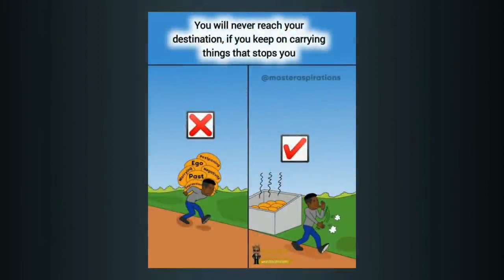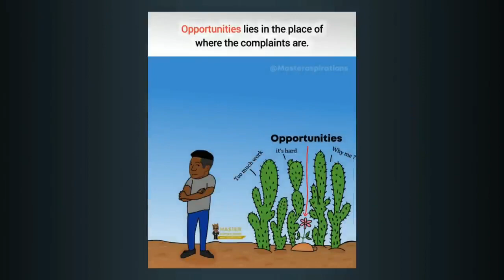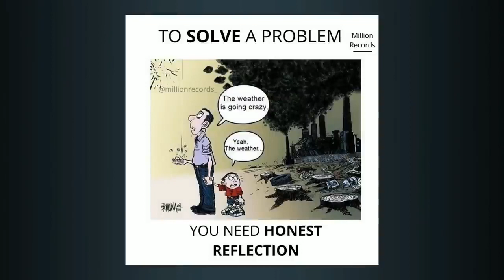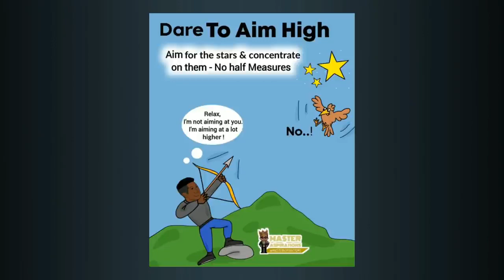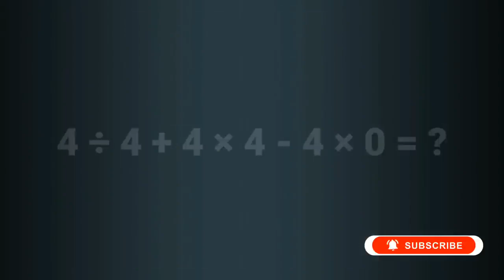Top Motivational Pictures with Deep Meaning One Picture Million Words Motivation Part 3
Thanks for asking.